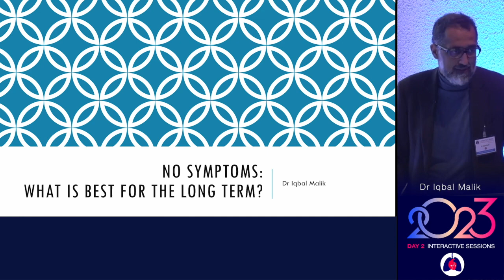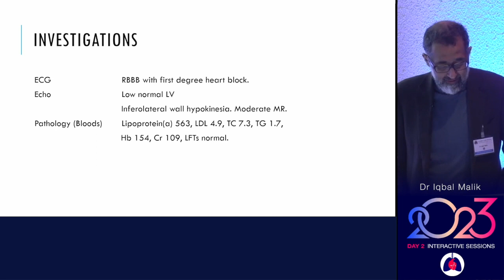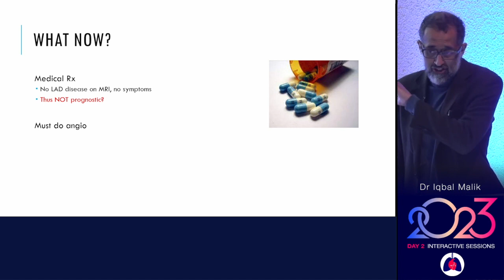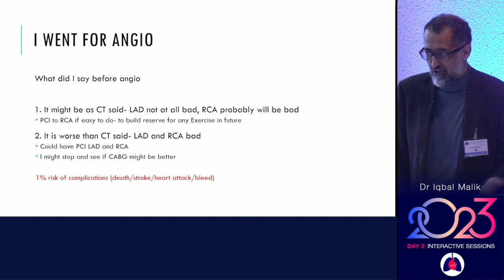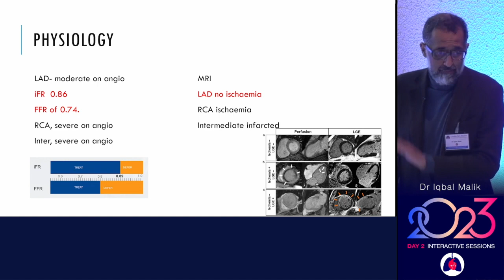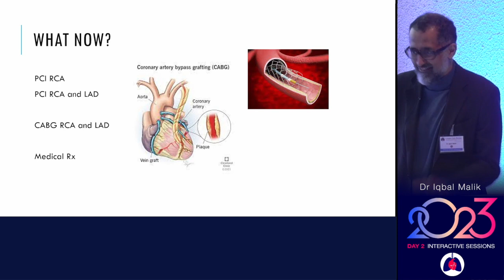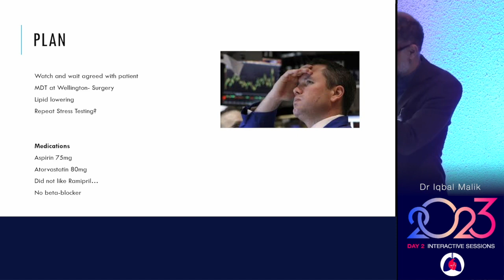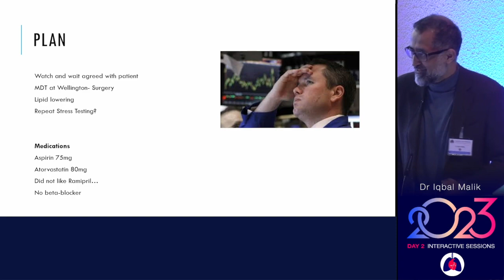NO SYMPTOMS and BAD CORONARY DISEASE. What is the best treatment option? Pills or Stents or CABG?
What treatments are available?

1. Medical therapy only
2. Medical therapy PLUS angioplasty and stenting (also known as PTCA or PCI)- a less invasive option.
3. Medical therapy PLUS coronary bypass surgery (CABG)

How do we make that decison?

1. Are you robust/strong enough to take the treatment offered?
2. What is the evidence base from trials medical therapy, and of PCI versus CABG show?
3. What do YOU want? You may want a less invasive treatment, but if that is significantly worse for you, the cardiologist may choose NOT to offer that to you.

Who finally chooses?

You are allowed to make a bad choice- it is your body. But the doctor does not have to do that treatment option for you if he/she disagrees. You may find another who will do it, but that will not change the evidence base, or the facts.  Real patients are harder to manage that trial patients. The Mutidisciplinary team (MDT) is a useful addtion when a plan is not clear cut- but in the end the patient and physician  have to agree a plan!

I work at One Welbeck Heart Health- Londons Largest Private Cardiology Group, and at Hammersmith Hospital, Imperial College Healthcare NHS Trust, London, one of the largest NHS Trusts in the UK.

It was aimed at Cardiothoracic surgical trainees,  with a panel of cardiac surgeons, including Professor Taggart, a renouned Cardiac Surgeon. I thank Mr Aziz Momin for inviting be to talk.